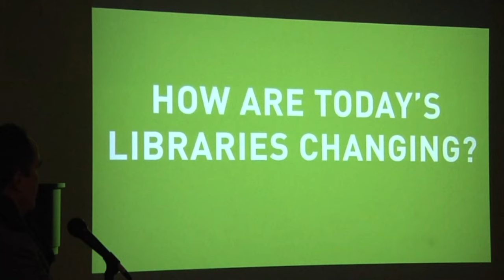Bullish on Durham : Self-Help Credit Union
What began out of the trunk of a VW bug was a humble vision to create worker cooperatives in Durham. Now, 35-years later, Self-Help has grown into a national multi-billion social justice organization that operates two credit unions, a loan fund, a real estate development organization and a research, policy and advocacy group. Join four of Self-Help’s earliest leaders – Lew Myers, Thad Moore and co-founders Martin Eakes and Bonnie Wright – for a fireside-style conversation moderated by Laura Benedict, a second wave Self-Help recruit.